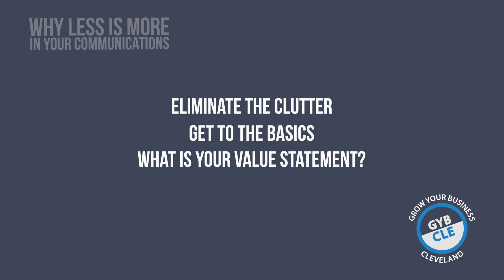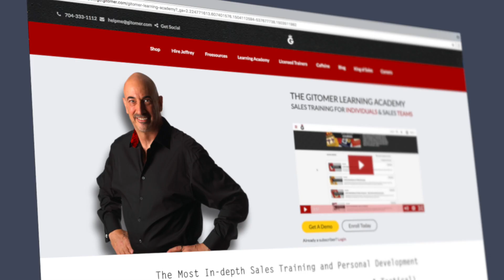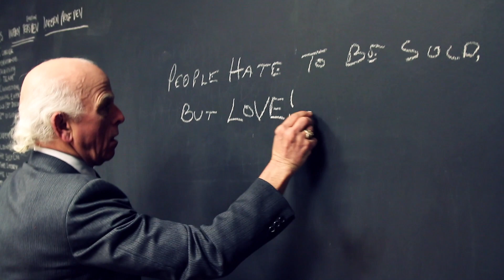Why Less is More in Your Communications - John Hornyak - GYB CLE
In this episode John Hornyak; Business owner, Producer, Meeting Coordinator  shares Why Less is More in Your Communications!

After the tip, we go backstage where John shares, His smiling dog
His approach to keeping the mind and body sharp, His favorite source for sales and marketing tips, and more.

Don't miss anything from GYB CLE!

About the Grow Your Business Cleveland video series:
GYB CLE is an original web video series featuring real CLE business experts sharing their own nuggets of tips, tricks, and approaches to succeeding in careers, becoming more profitable, and living better lives. Co-producing and appearing in the GYB CLE series are NEO Interns who get hands-on experience and earn much needed credentials that will provide an early boost in their careers. Videos will be distributed via multiple GYB CLE channels, contributors channels, and on-line audience sharing.

GYB CLE is a New Image Media, Inc. production.
Grow YOUR business with video!

Students only: Experience a GYB CLE Live Studio Shoot! Be on the show as part of the studio audience. Free but limited seating. RSVP now to secure your seat. Choose from the Grow Your Business Cleveland speaker series schedule.